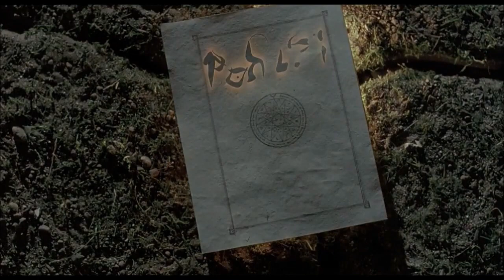OZZY OZBOURNE ~ 🧙"Mr.Crowley"🧙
Британский оккультист и основатель религиозного течения телемы Алистер Кроули был загадочной личностью. Его имя окутано многочисленными легендами, количество которых до сих пор растет. Известно, что его учением восхищался музыкант группы Led Zeppelin Джимми Пейдж.
Но сейчас речь не о его творчестве, а о песне Mr. Crowley эпатажного Оззи Озборна.
Эта композиция стала первым сольным проектом бывшего солиста Black Sabbath после его увольнения из группы.
В аннотации к The Ozzman Cometh Оззи написал:
"Я прочитал несколько книг об Алистере Кроули. Он был очень странным парнем, и я всегда хотел написать о нем песню. Когда мы записывали “Blizzard of Ozz”, в студии валялась колода нарисованных им карт «Таро Тота». Так одно привело к другому, и родилась песня Mr. Crowley."
Произошло это в 1980 году. В записи участвовали гитарист Рэнди Роадс (Randy Rhoads), барабанщик Ли Керслейк и бас-гитарист Боб Дэйзли (Bob Daisley). Вступление на органе исполнил Дон Эйри. Соло Рэнди Роудса считается одним из лучших в истории рок-музыки. Оно включено в несколько списков величайших гитарных соло.
В тексте композиции Оззи Осборна есть несколько любопытных строчек. Смысл некоторых из них можно истолковать по-разному, чем охотно занимаются поклонники Оззи.
Например, слова “won’t you ride my white horse” («не хотите проехаться на моей белой лошади») можно считать намеком на опиум, который курил Озборн, или символом смерти (вспомните четырех всадников из Библии). Впрочем, это далеко не единственная фраза в песне, о смысле которой можно поспорить.
Интересные факты:
*Оззи произносит имя персонажа песни как «Краули», хотя правильный вариант – «Кроули».
*Персонаж по имени Мистер Кроули есть в компьютерной игре Fallout 3. Его убийство по заказу бывшего компаньона является одним из опциональных заданий.
*Альбом Diary of a Madman был назван по автобиографии Алистера Кроули.
*Дон Эйри частенько вставлял соло из Mr. Crowley в разные песни, уже играя в Deep Purple...